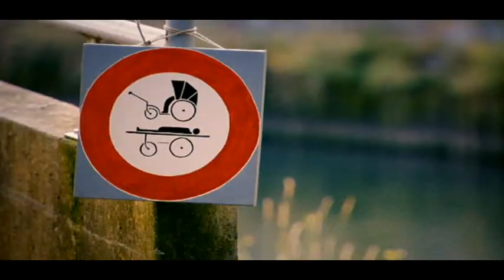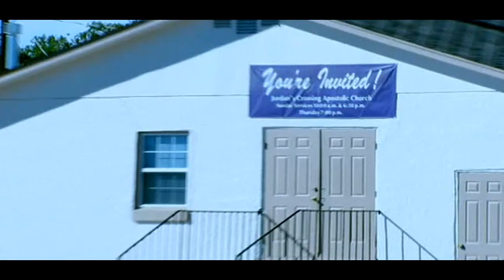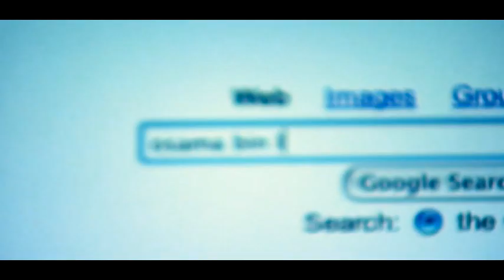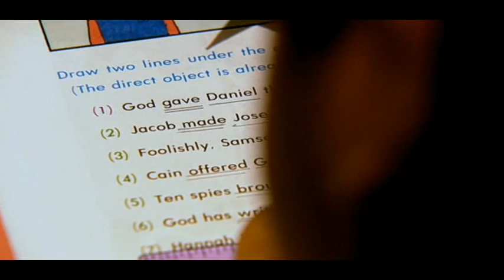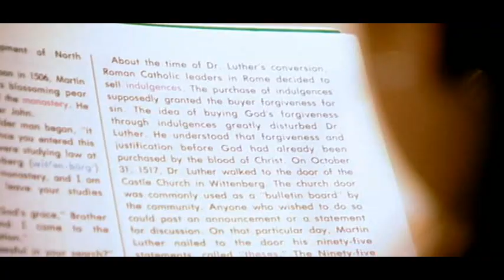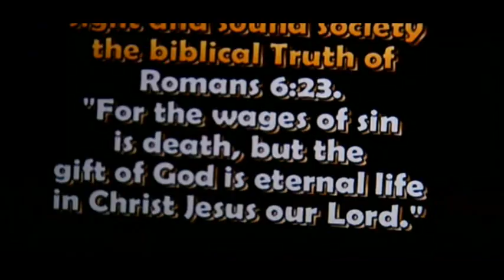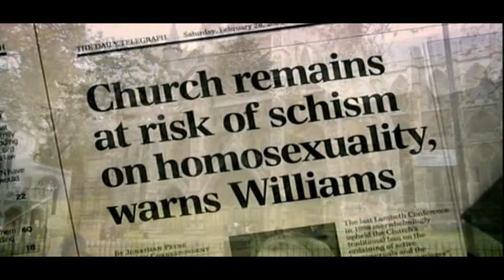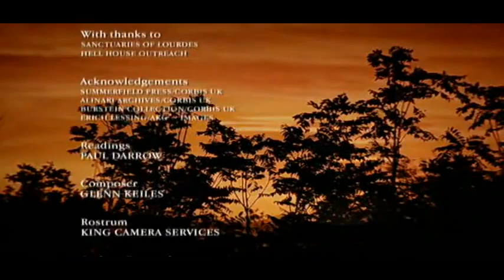Root of All Evil? The God Delusion (2006) - Documentary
The Root of All Evil?, later retitled The God Delusion, is a television documentary written and presented by Richard Dawkins in which he argues that humanity would be better off without religion or belief in God.

The documentary was first broadcast in January 2006, in the form of two 45-minute episodes (excluding advertisement breaks), on Channel 4 in the United Kingdom. Dawkins did not think The Root of All Evil? was an ideal title. His book The God Delusion, published in September 2006, explores topics from the documentary in more detail.

Richard Dawkins' highly critical documentary attacks the pulsing heart of all mainstream religion- faith; with special focus on Islam, Judaism, and Christianity. Contains repeated references to sectorial schools as child abuse and faith as the stepping stone to terrorist activity.